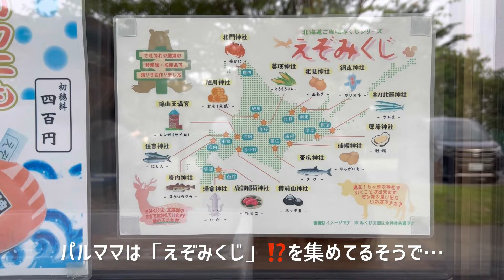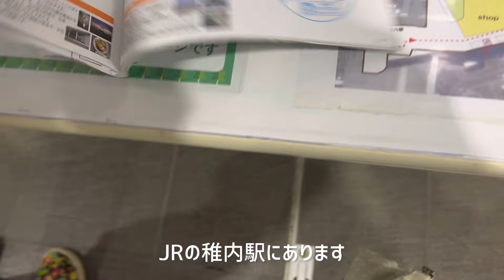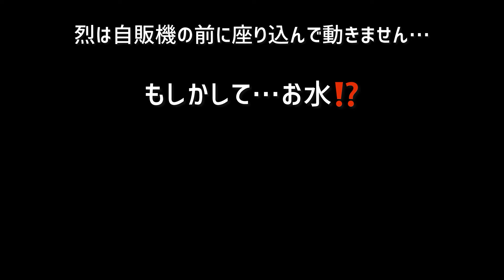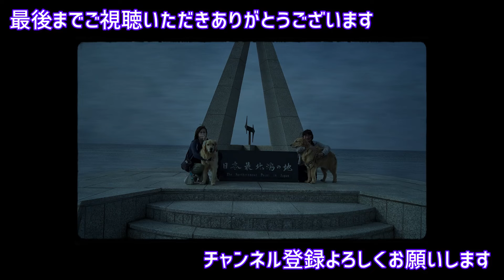【車中泊の旅】ようやく旅の1日目が終わります〜日本最北端の地に到達です‼️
2泊3日道北の旅をして…まだ1日目の動画です。ようやく日本最北端の地、宗谷岬に到着しました。
稚内は何もない街‼️はウソです〜絶景スポットがたくさんあります。
宗谷岬をはじめ、宗谷丘陵、白い道、ノシャップ岬などなど…。
時間の都合で寄れなかった稚内動物ふれあいランドはスター犬がいるそうです。かつては南極物語のタロとジロも…お墓があるようです。

そしてドキドキの車中泊1泊目です✨私も烈も疲れているのでバタンキューです⁉️

道の駅スタンプを集めていくうちに、北海道の最北端や最南端、最西端や最東端も行きたくなり、調べていると…北海道最北端は日本本土最北端でもあり、そして、最東端は根室市の納沙布岬、こちらも日本本土最東端です。いつか納沙布岬も行きたいです‼️

音楽サイト名⇒ 甘茶の音楽工房（英語表記＝Music Atelier Amacha）サイト名⇒ 甘茶の音楽工房（英語表記＝Music Atelier Amacha） macha）